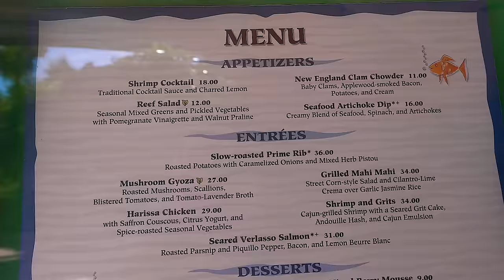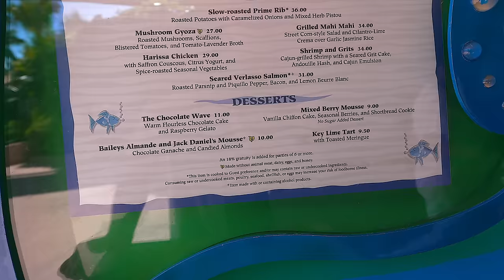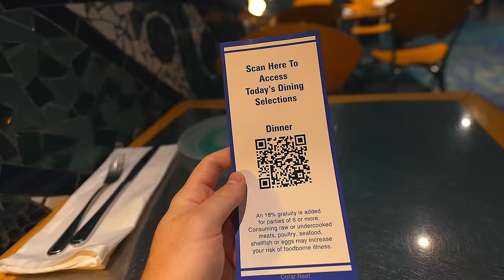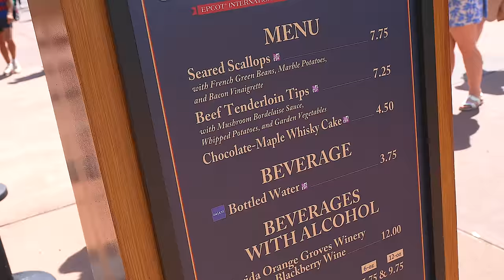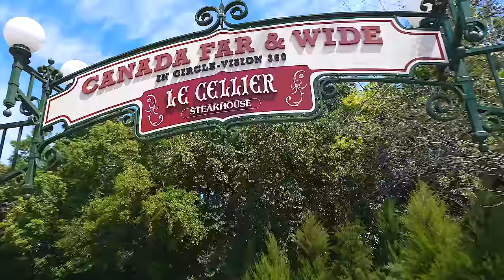Coral Reef Restaurant For Lunch Review! Dining Under The Sea At Epcot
My Gear:
2nd Camera: Canon G7X Mark ii